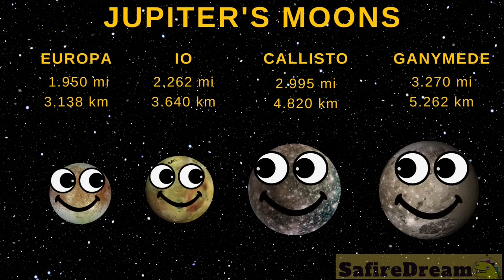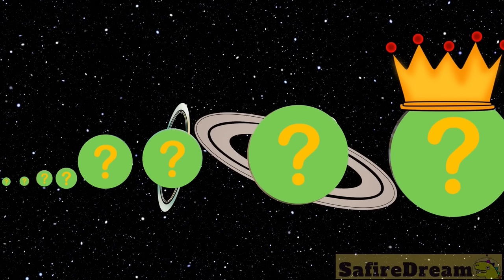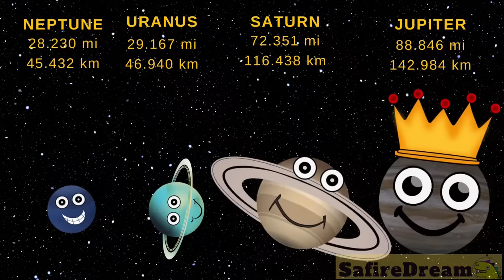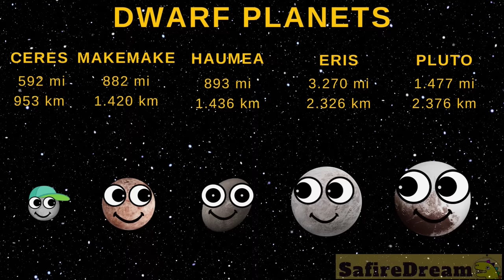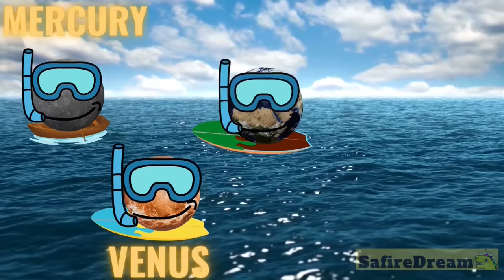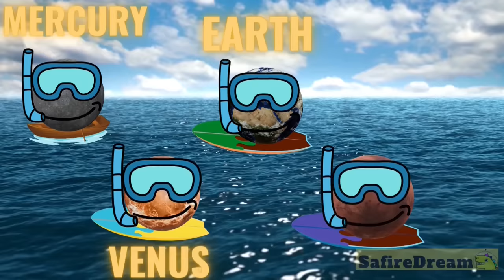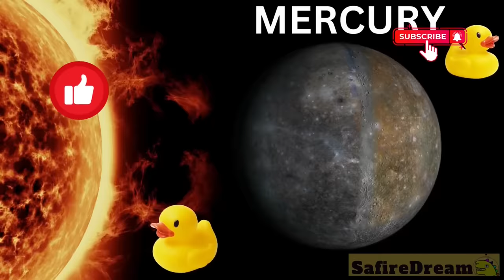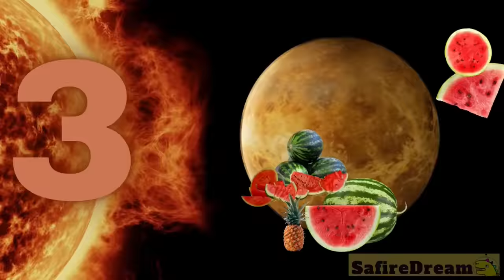ALL ABOUT THE SPACE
Would you want to learn all about our solar system?  Are you interested in astronomy? Do you want to know some cool space facts about outer space and the universe? Great! Let’s watch this funny and education space compilation video for kids. If you want to learn the order of planets or if you want to do some size comparing of planets. How big is Mercury? How big is Venus? How big is Mars? How big is Earth? Who will eat who? Because these are very hungry planets! How big are the gas giants? Which planet is the King of the planets? Is there someone even bigger in our solar system? Will the Sun chomp our planets? How big is Jupiter? How big is Saturn? How big is Uranus? So this is a planet size comparison, or a comparison of planet sizes if you will. But we will also compare the sizes of our dwarf planets. NASA calls 5 of the planets ‘dwarf planets’: Ceres, Makemake, Haumea, Eris and Pluto. There are other big and small planets that might be considered ‘dwarves’ someday, but at the moment, these are the NASA official dwarf planets :) Perhaps next time we will hop on our rocket to check out what their gravity is like. The best science education for kids. Not only will we be comparing the size of planets, and dwarf planets, but we will also do a star size comparison. We will check the star size chart comparison: The Sun, Rigel, Betelgeuse, UY Scuti, and Stephenson 2-18.
You Won't Believe How Big These Celestial Bodies Are! Stunning Size Comparison of Our Universe's Stars! From Tiny to Massive: Mind-Blowing Universe Size Comparison! The Mind-Blowing Scale of the Universe's Most Epic Stars! Please subscribe to our channels for more fun educational videos and don’t miss our series about universe facts, space facts, size comparison, comets, fun facts about planets, star size comparison, etc. The best science class for children.

for as little as 1 Dollar/month and get:
✔️ cool printables

team SafireDream

credits:
Mozart from Pixabay by Nesrality